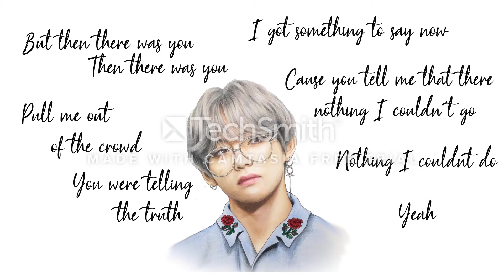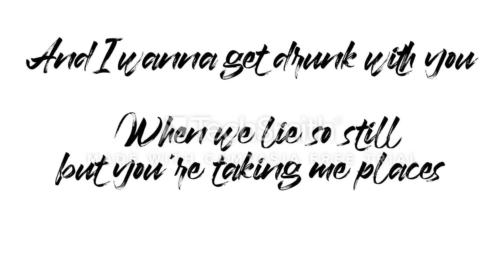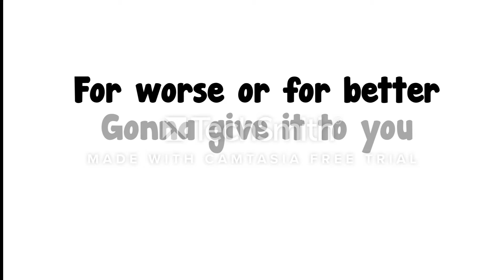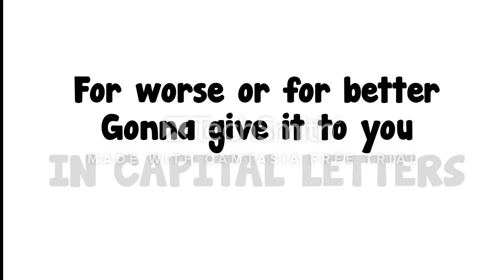Hendri Jessica Tiffany - Capital Letters